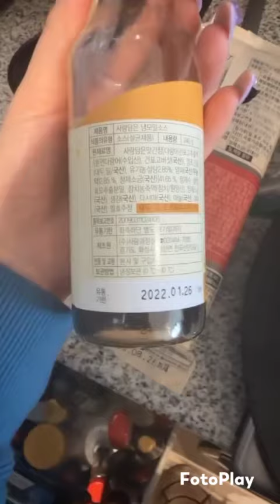chinguamiga cuál es la serie que estoy mirando